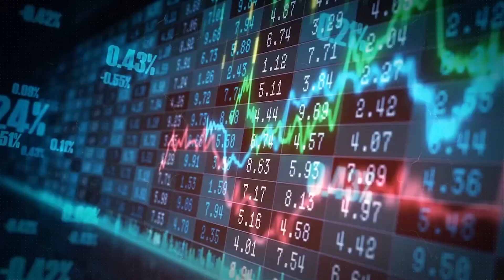Taylor Swift gives her stamp of approval to Pellegrino 2000 in Surry Hills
Taylor Swift surprises fans during her Australian tour by dining at the renowned Pellegrino 2000 in Sydney! Accompanied by Sabrina Carpenter, Taylor enjoys a casual evening blending in with other diners.